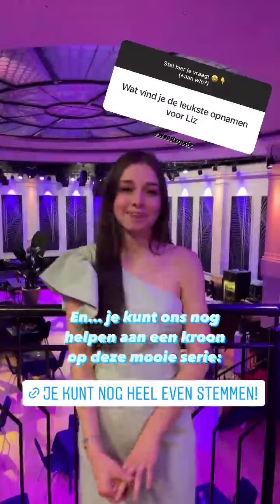Brugklas bij ZappAwards 2022.